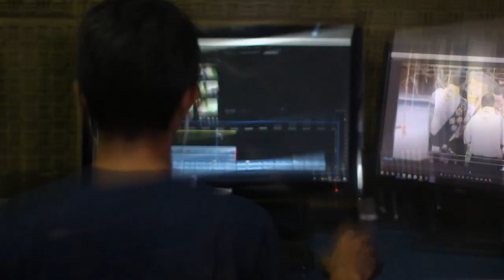Team 2 film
Mobile Film Making Workshop

Team 2 Members:

Kanchan Pant
Kanchan Shilla
Nidhi Parmar

Startup Media Production Wishing you for success in life...